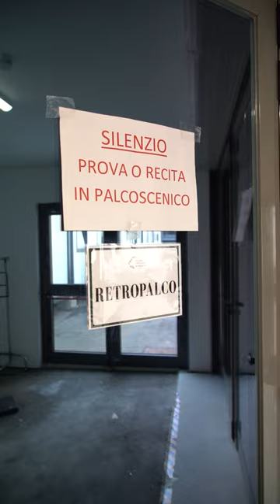CAROUSEL - backstage - Comunale Nouveau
Dal backstage di "Carousel", una chiacchierata con i ragazzi della BSMT, protagonisti del Musical di Richard Rodgers, per la regia di Gianni Marras e la bacchetta del M° Timothy Brock.

Carousel 7 | 8 | 10 | 11 luglio 2023 - Comunale Nouveau